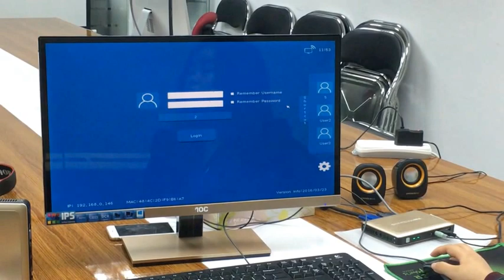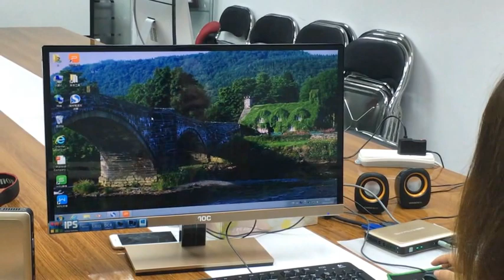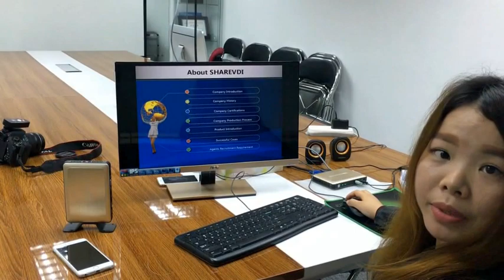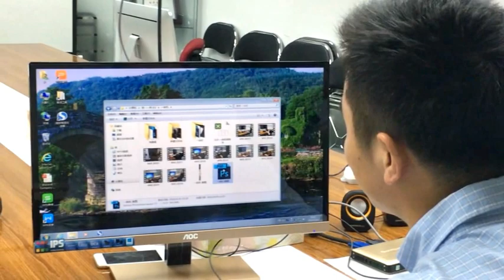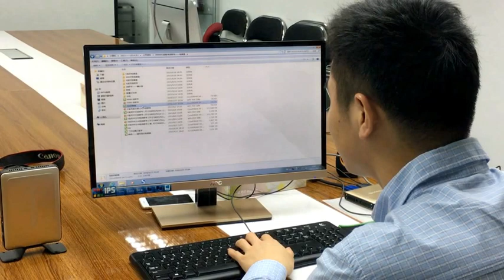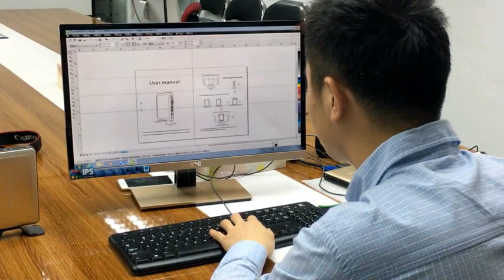RDP thin client X6 with powerful performance